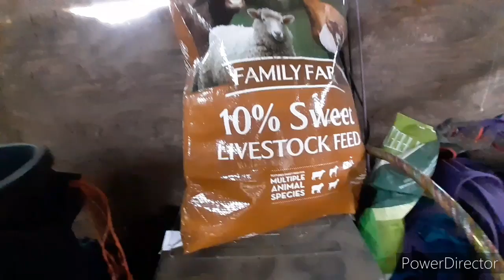Getting Kimanie to eat her meds